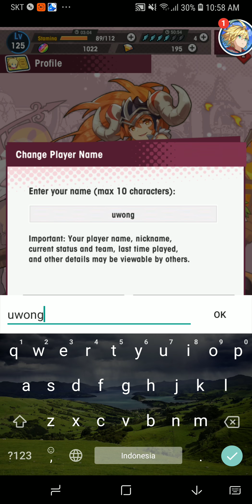Hms pub with sarrise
Dragalia lost